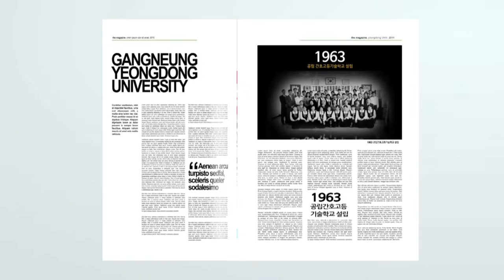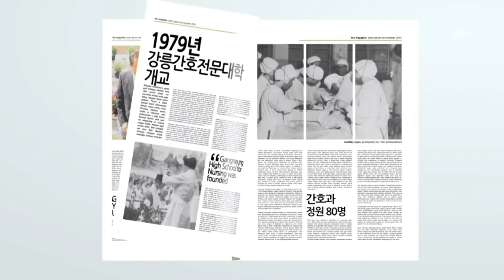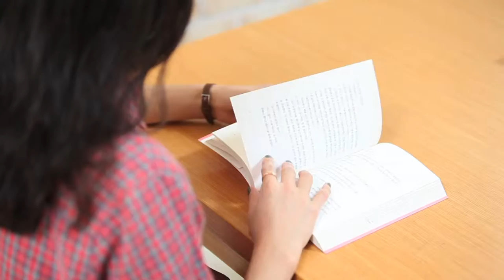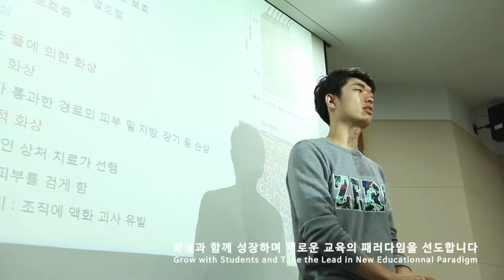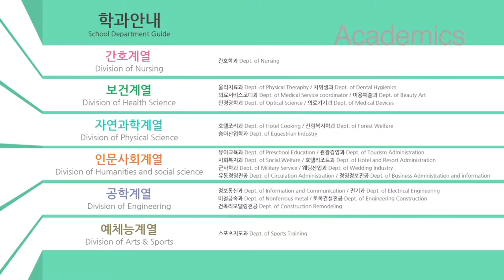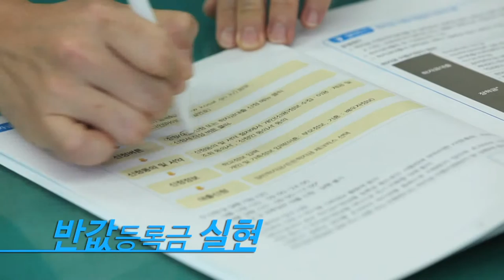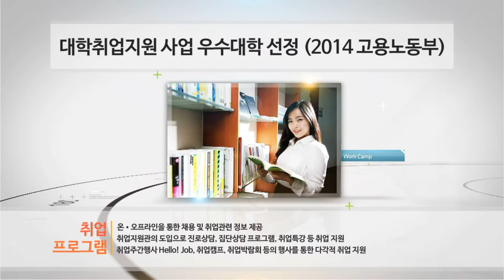강릉영동대, 홍보영상 국문 (2015 PR Video of gangneung yeongdong university)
2015년 강릉영동대학교 홍보영상 국문 버전 입니다.(KOR)